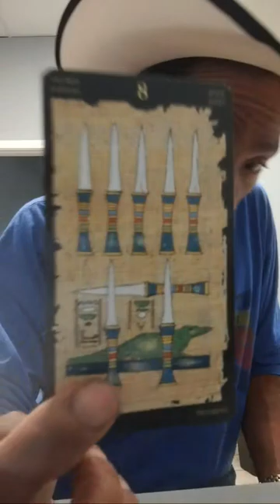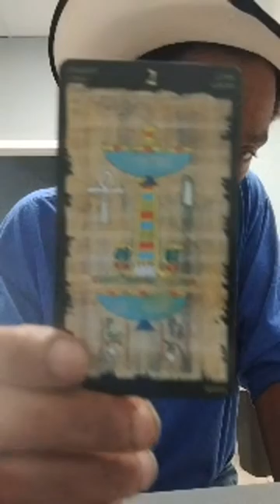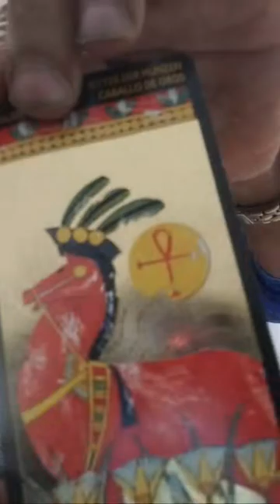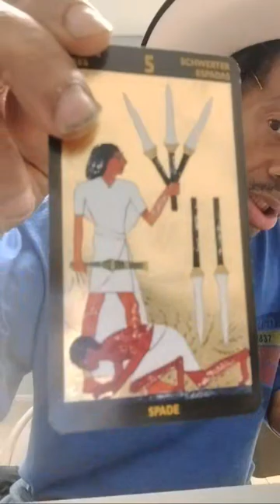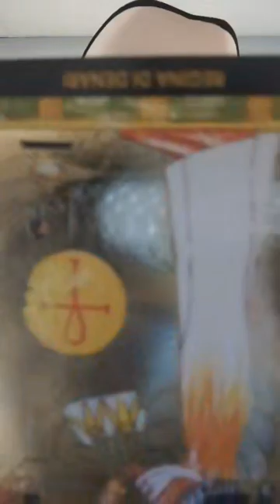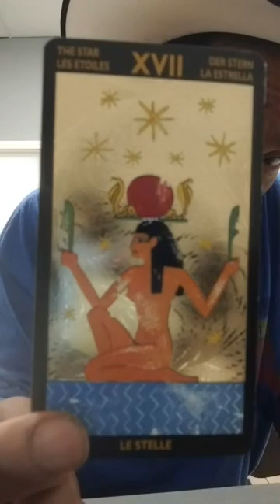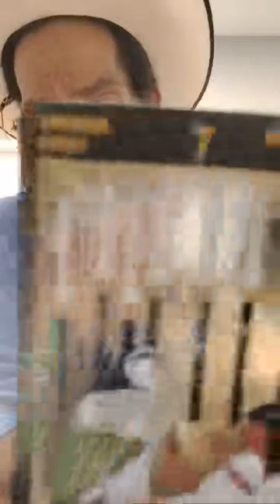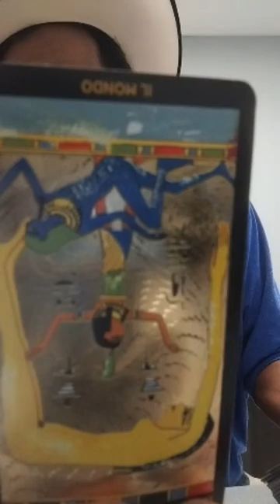SOLAR/LUNAR ECLIPSE Part 3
BIRTH CHART CONSULTATION: $360
TAROT READING: $150